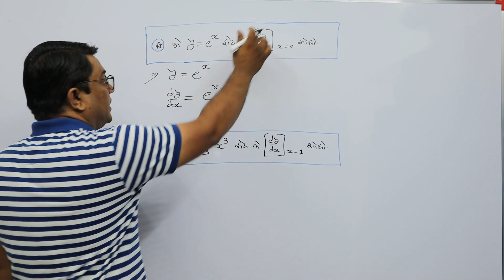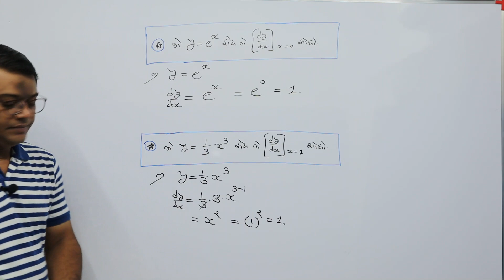Differentiation Short Examples 9 & 10. વિકલન નાં ટૂંકા દાખલાઓ- 9 & 10.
વિકલન, વિકલન નાં ટૂંકા દાખલાઓ, વિકલન નાં ટૂંકા દાખલાઓ- 9 & 10., કલનશાસ્ત્ર,
Differentiation, Differentiation Short Examples-9 & 10., Calculus, FYBCOM, VNSGU, Std. 12th Commerce Statistics, ધોરણ ૧૨ કોમર્સ આંકડાશાસ્ત્ર.